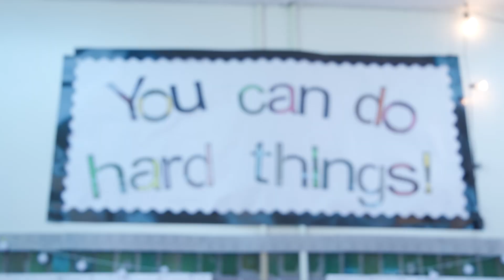Meet Mallory Dauphin: 2023-24 SLPS Kindergarten Educator of the Year